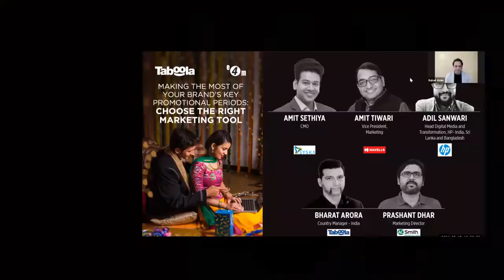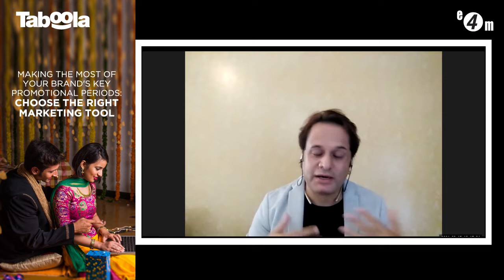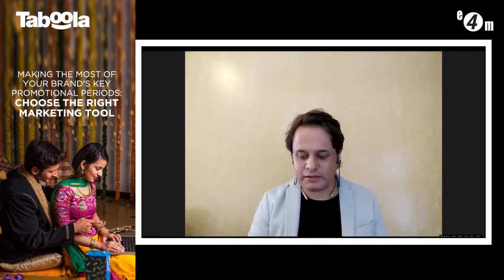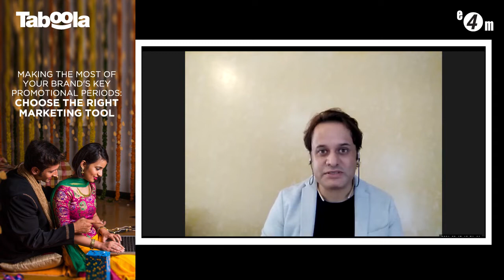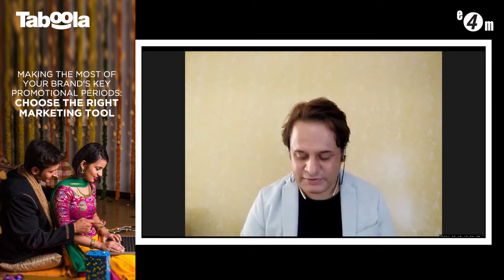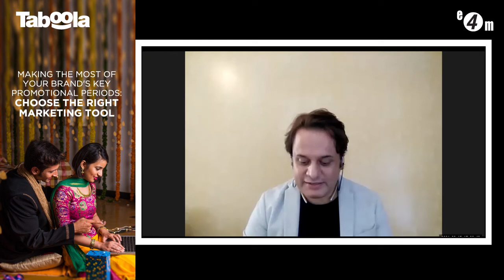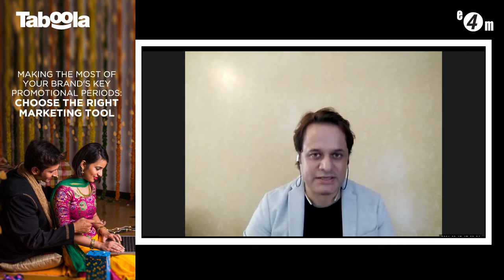Making The Most Of Your Brand's Key Promotional Periods: Choosing The Right Marketing Tool